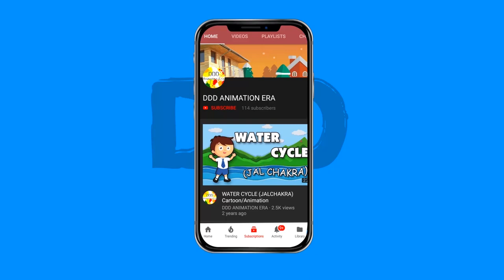BRIDAL MAKEUP TEASER - VELVET SALOON MAKEOVERS 2 II FEAT. RIHANNA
Indian Bridal Makeover by Makeup Artist JASVEER BHOGAL COMING SOON...

VO By
DIKSHA MAKHIJA

ANIMATED & EDITED BY
ISHAN PATHAK

CINEMATOGRAPHY BY
DDD ANIMATION ERA

For More Updates & Customizable projects